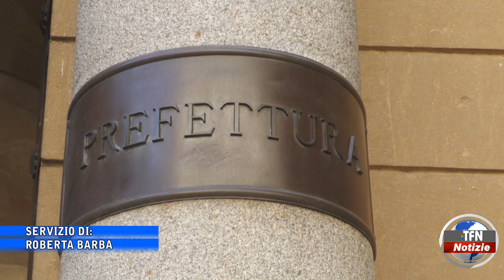Potenziamento dei servizi di vigilanza e controllo sul territorio nisseno